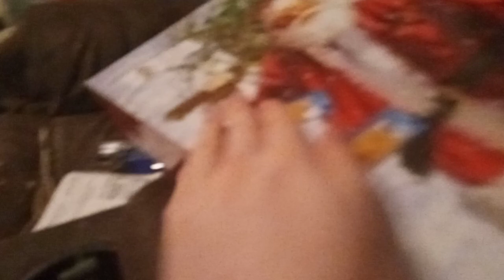The Cats Unwrapping Christmas Gifts